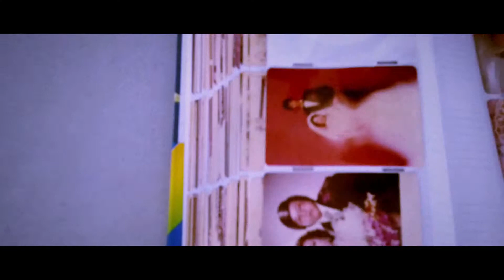My Parent's 35th Wedding Anniversary | 09 June 1984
Dear Mom and Dad,  congratulations on another year of togetherness. You both are synonym of love. Never be apart from each other. May God bless this beautiful union always.
Happy 35th Wedding Anniversary Mom and Dad (Singli & Lucy)
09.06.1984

Shot with:
DJI OSMO POCKET